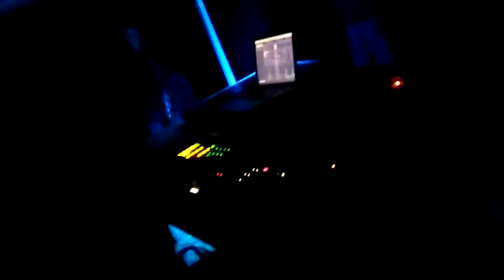kindaaz live caravane deglinguer